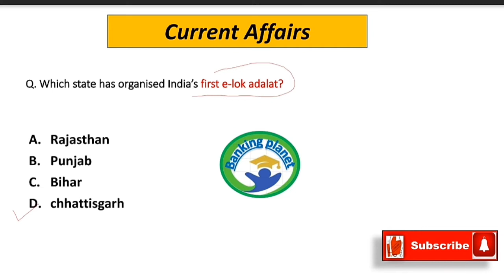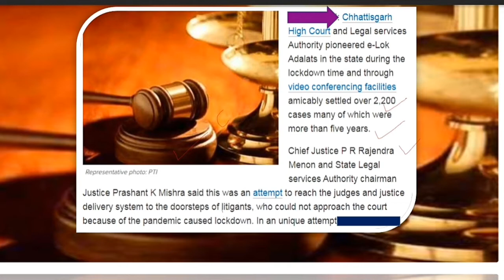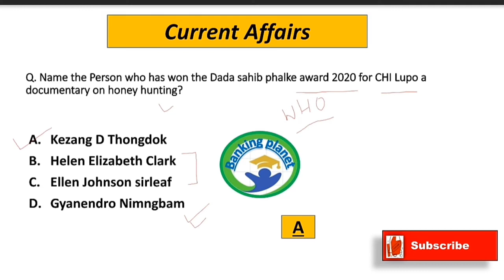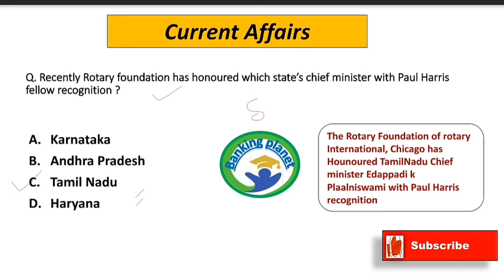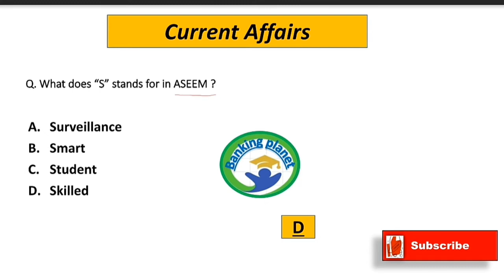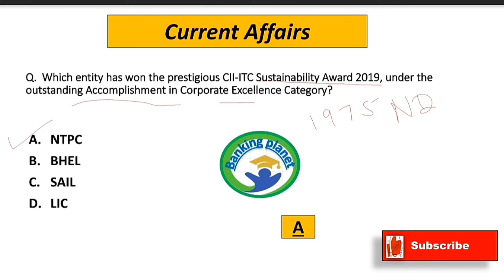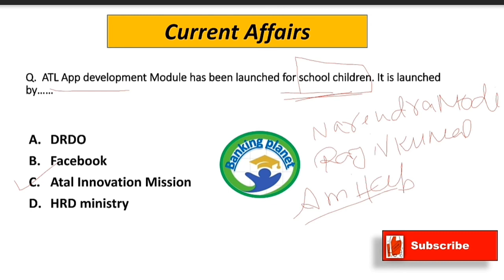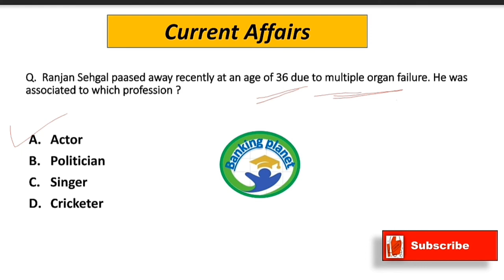Most Important Current Affairs For All Competitive Exams | 14th July 2020| Current Affairs In Hindi